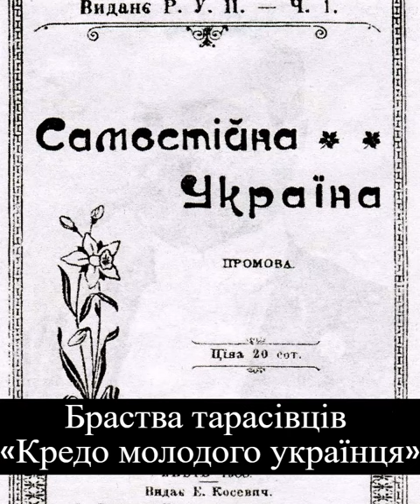Микола Міхновський - апостол української державності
Апостол української державності. Так Миколу Міхновського назвав Петро Мірчук – український історик та активний діяч політичної еміграції. Микола Міхновський, перший ідеолог українського націоналізму, ідеолог самостійницької течії в українському русі початку ХХ століття.